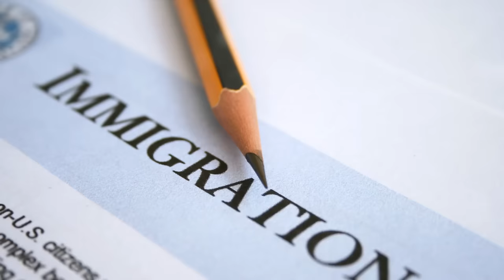BRICS Free Africa's from Poverty: The path toward de-colonization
Africa, a vast and resource-rich continent with a large population, has long faced persistent poverty due to a complex blend of factors. These include geographical challenges, historical exploitation by colonial powers, and economic mismanagement. These issues have collectively hindered sustainable development and contributed to ongoing economic struggles across the continent.
In this video, we explore a range of topics critical to understanding Africa's socio-economic landscape. We begin with an overview of poverty across the continent, then identify the European nations responsible for colonial legacies that still impact Africa today. The discussion extends to the complexity of African economies, incorporating both geographic and historical challenges, and the persistent obstacles created by political instability and corruption. We also assess the role of natural resources and the phenomenon of brain drain, where skilled workers leave for better opportunities abroad. Additionally, we examine how the BRICS nations could potentially assist Africa in overcoming poverty.